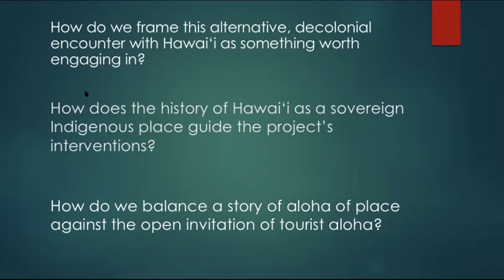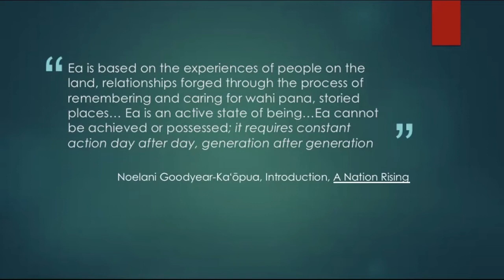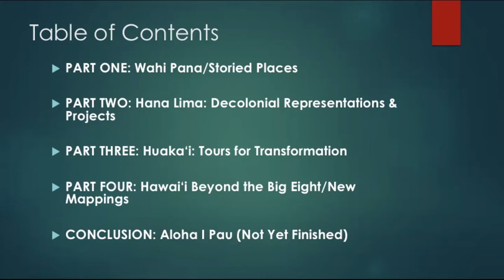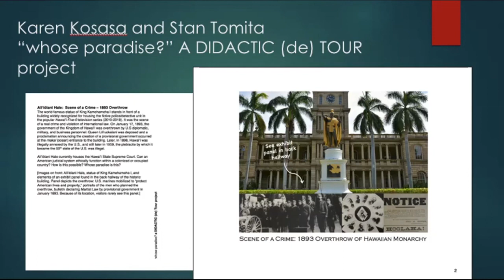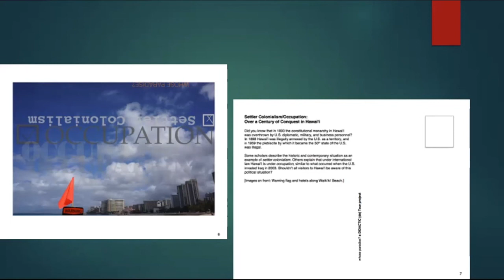“Curating Detours: a Decolonial Guide to Hawaiʻi”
The Social Justice Institute 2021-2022 Noted Scholars Series. “Curating Detours: a Decolonial Guide to Hawaiʻi” with Dr. Vernadette Gonzalez and Dr. Hōkūlani K. Aikau (Kanaka ‘Ōiwi) (Dec. 1st,  2021)

Prior to the COVID-19 Pandemic, tourists visiting Hawai‘i vastly outnumbered local residents by more than 9.4 million to 1.4 million. The fourth-smallest “state,” Hawai‘i ranks tenth in visitors. Tourism, along with militarism, is the core of Hawai‘i’s economic engine, cementing tourist desire and satisfaction as the definitive concerns that shape the “health” of Hawaiʻi. Given how Hawaiʻi is overdetermined by tourism, how might we offer a decolonial encounter with Hawai‘i as something worth understanding and engaging in?  Detours: A Decolonial Guide to Hawaiʻi takes seriously the power of form and the reading practices, imaginaries, and publics produced by tourism and deliberately unsettles them. Our presentation will outline the ethical dimensions of the project and the rationale for turning away from the guidebook genre toward a book that guides readers to decolonization—a template and archive of place-based work and representations aimed at achieving ea (life, breath, sovereignty). We will also reflect on the kinds of responsibilities that emerge from this framework and what it means for people who visit or live in Hawaiʻi and for decolonization in other places.

Vernadette Gonzalez is Professor of American Studies and Director of the Honors Program at the University of Hawai‘i at Mānoa. Her areas of research include studies of tourism and militarism, transnational cultural studies, feminist theory, postcolonial studies, and cultural studies with a focus on Asia and the Pacific. She has a PhD in Ethnic Studies from the University of California, Berkeley, with a Designated Emphasis in Women, Gender and Sexuality.

Hōkūlani K. Aikau (Kanaka ‘Ōiwi) is a professor at the University of Victoria in the Indigenous Governance Program. She is the author of A Chosen People, A Promised Land: Mormonism and Race in Hawaiʻi (University of Minnesota Press, 2012). With Vernadette V. Gonzalez, she coedited Detours: A Decolonial Guide to Hawaiʻi (2019) and edits the Detours Series with Duke University Press.